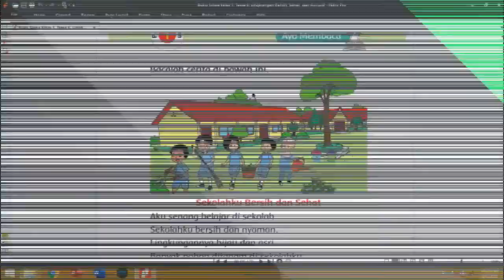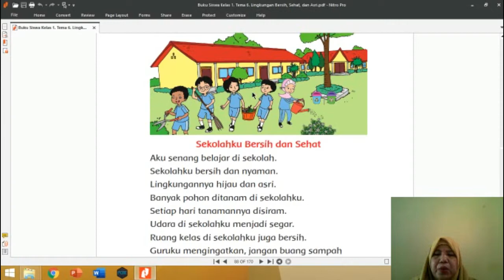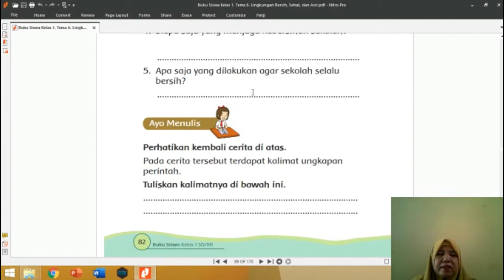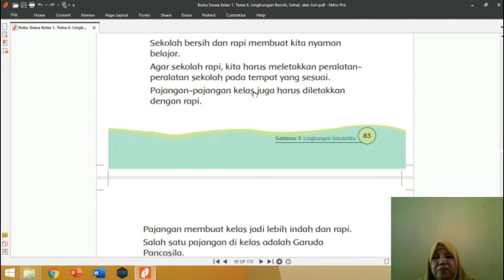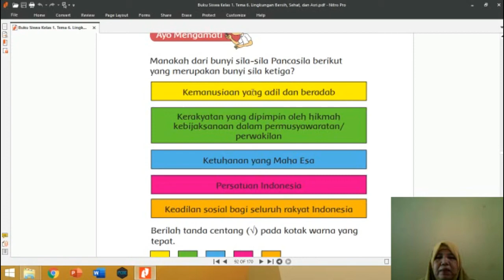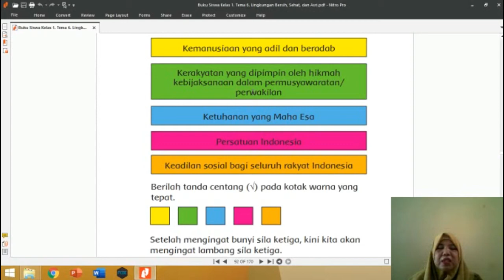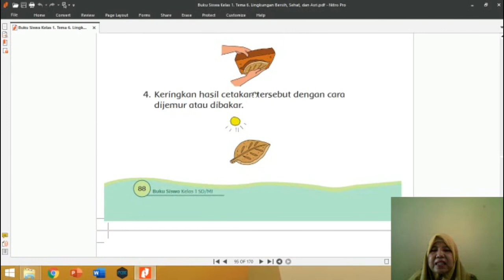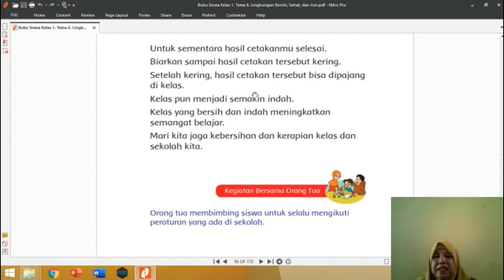LITASMAWATI Tema 6 Lingkungan Sehat Bersih dan Asri SUBTEMA 3 Lingkungan Sekolah Pb 1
Video Pembelajaran Listasmawati,S.Pd SD N 63 Bengkulu Tengah